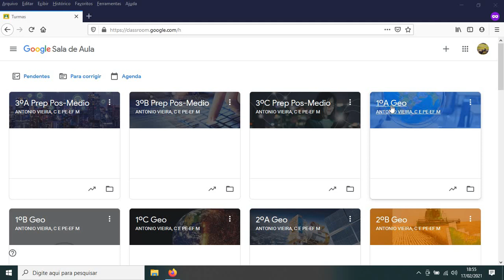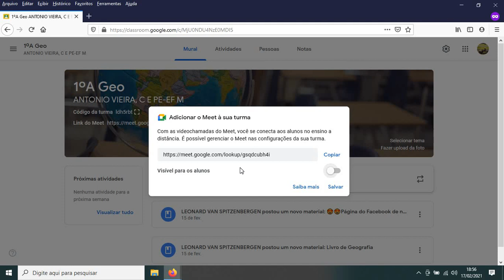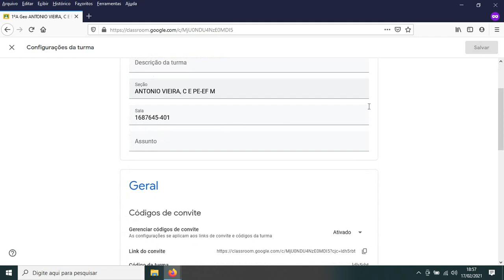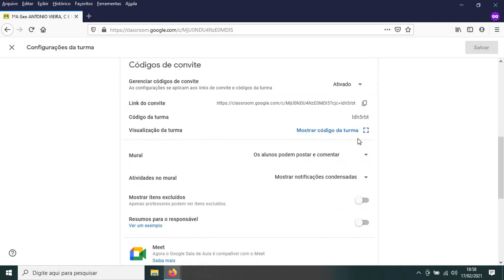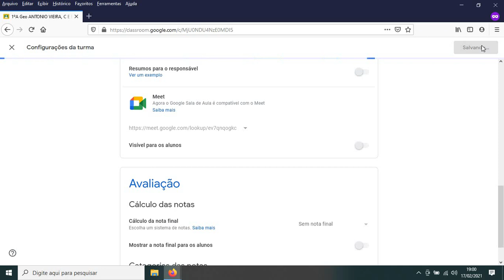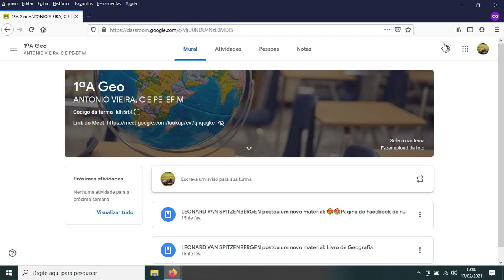Habilitando e Desabilitando o Link do Meet no Classroom de sua sala virtual, no computador.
Hoje explico como habilitar e desabilitar em suas aulas e salas no classroom o link do Meet, de forma fácil e prática. Será usado em todas vossas aulas nos estudos EAD. Podendo também renovar seu link.